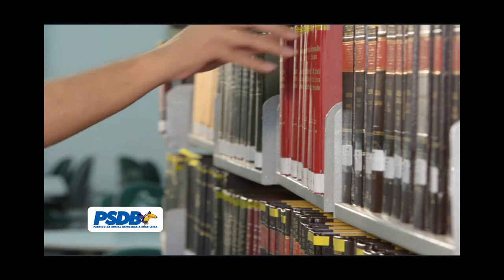Professor Lindomar Vereador 45 0 45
Campanha Eleitoral Prof. Lindomar 45 0 45